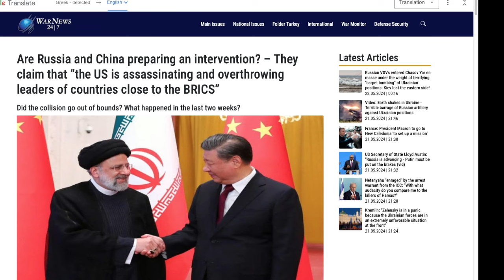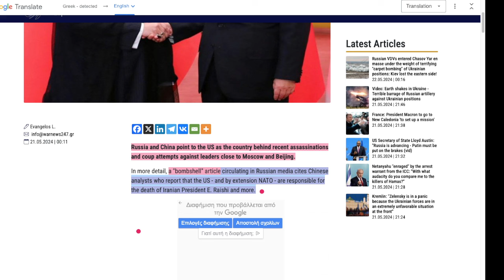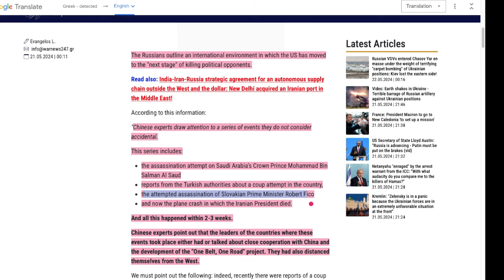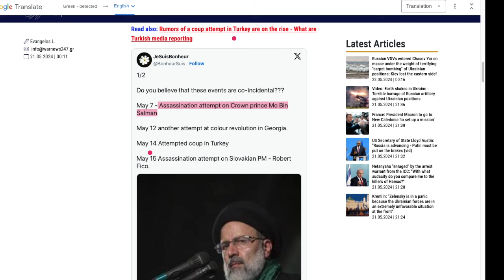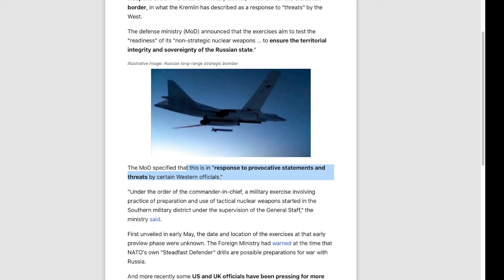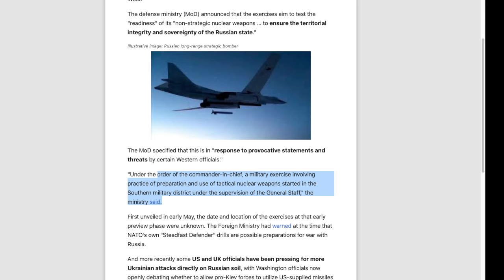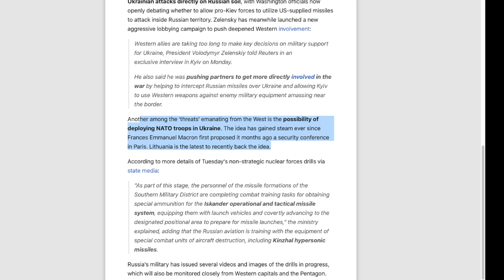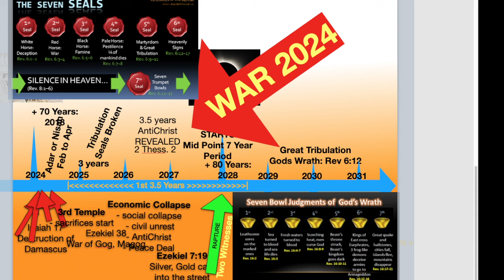Russian Nukes on Ukraines border COULD GO LIVE (like initial Invasion did)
17 For God sent not his Son into the world to condemn the world; but that the world through him might be saved.

18 He that believeth on him is not condemned: but he that believeth not is condemned already, because he hath not believed in the name of the only begotten Son of God.